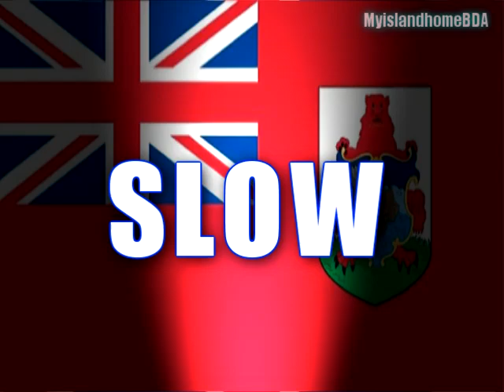THE CRASH 51315 ( Team Oracle )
Some Mistakes made on the water by Team Oracle.
Glad the camera was on then!